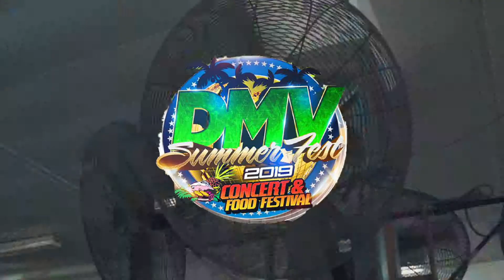DMV Summerfest 2019